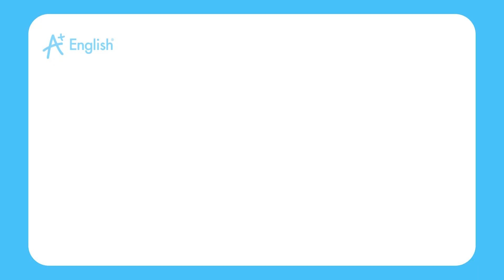VOCABULARY FCE LESSON 29